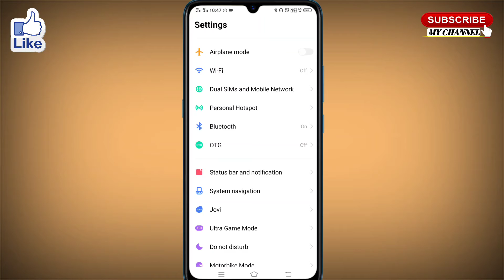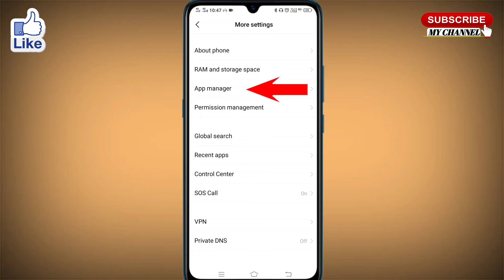play store me koi bhi app update nahi ho raha hai app update problem in play store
इस विडियो में app update problem in play store या play store me koi bhi app update nahi ho raha hai तो उसे कैसे ठीक किया जाता है